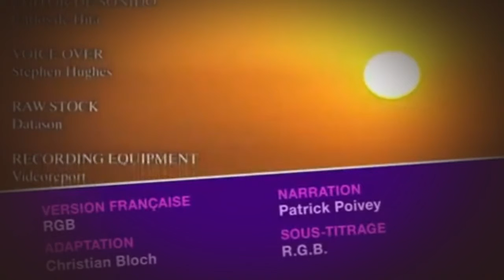DOKU Zebras auf Wanderschaft Arte Teil 3 von 3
Die ganze Dokumentationen,

doku,
dokumentation,
doku deutsch,
dokumentationen,
dokumentation arte,
dokumentation zdf,
dokumentation deutsch,
doku,dokumentation,doku deutsch,dokumentationen,dokumentation arte,dokumentation zdf,dokumentation deutsch,doku arte,HD,hd,deutsch,german,film, doku phoenix,
doku arte,
deutsch,
doku phoenix,